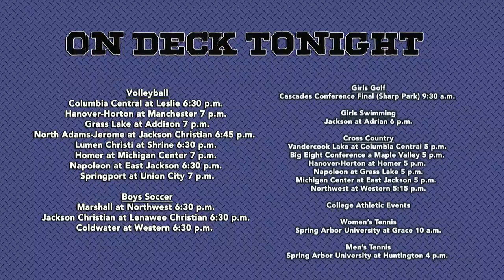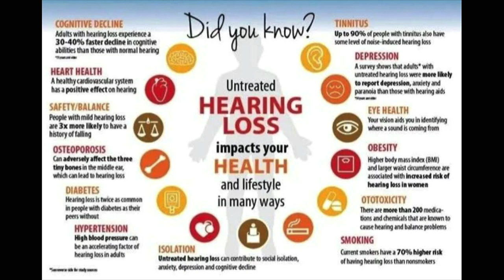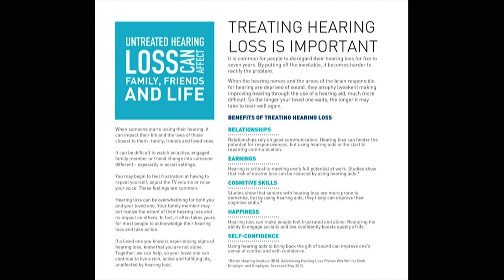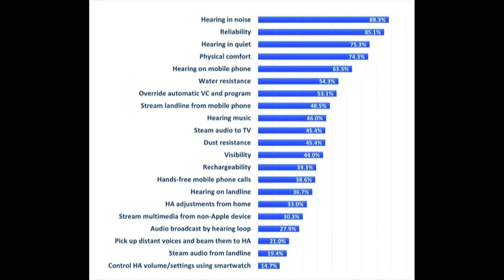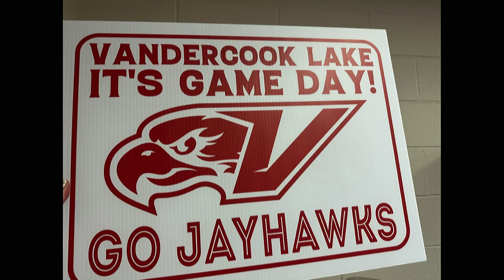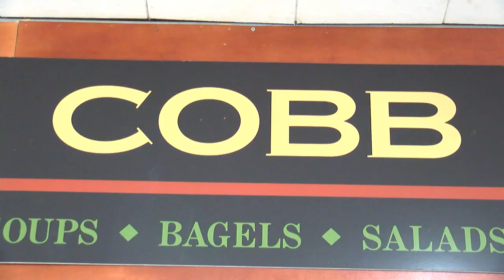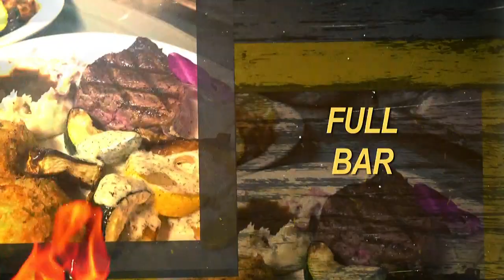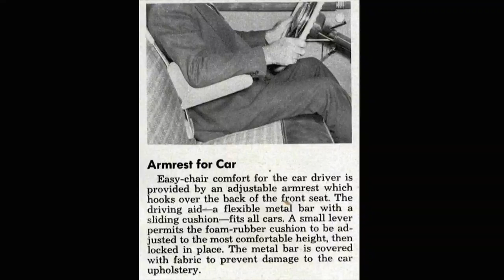The Morning Show - Tuesday October 3rd, 2023